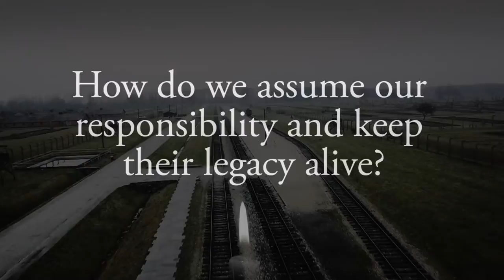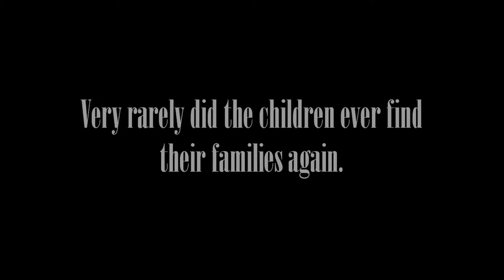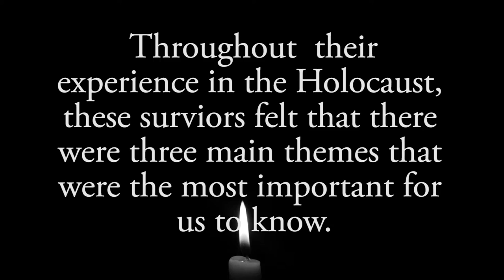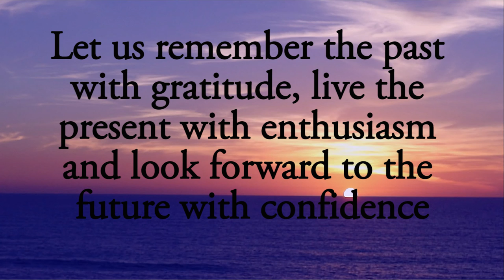Fuchs Mizrachi - Holocaust Films Series 2018 - 7 of 12